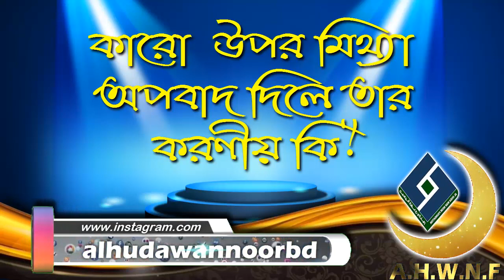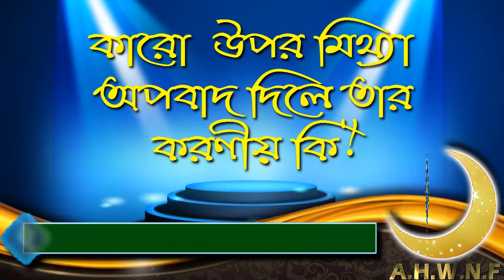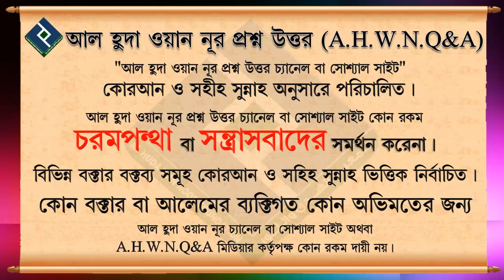কারো উপর মিথ্যা অপবাদ দিলে তার করণীয় কি ᴴᴰ┇শায়খ আব্দুল্লাহ্ আল ফারুক মাদানী